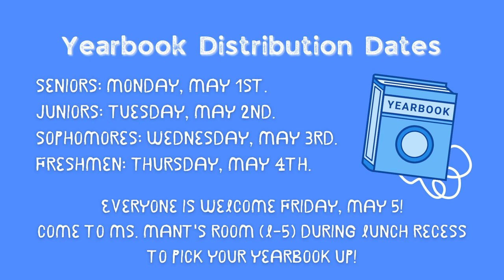05/03/2023 KVIKS News Bulletin